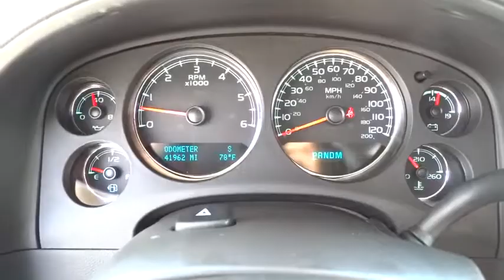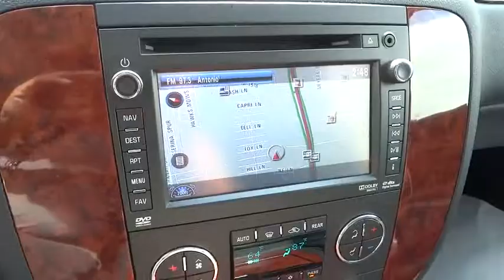2014 Chevrolet Tahoe San Antonio, Houston, Austin, Dallas, Universal City, TX CS11744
2014 Chevrolet Tahoe

Gunn Chevrolet
12602 IH 35 North